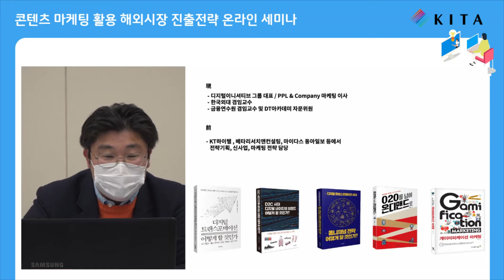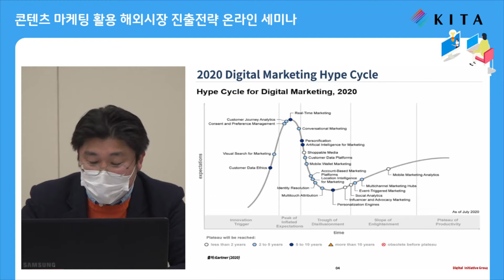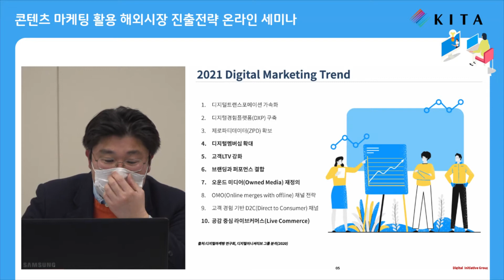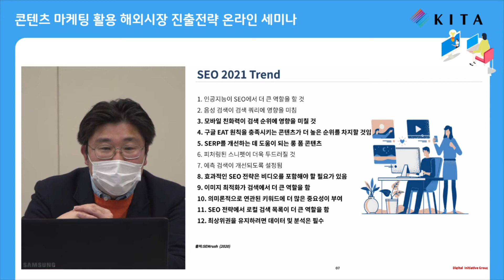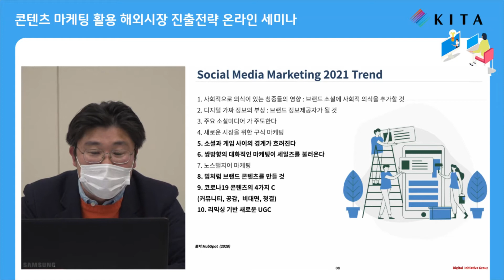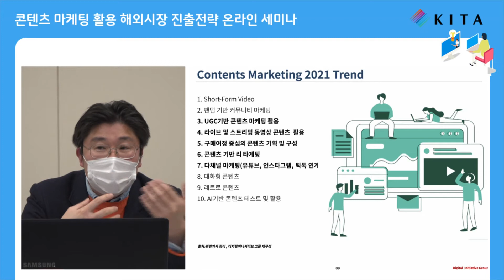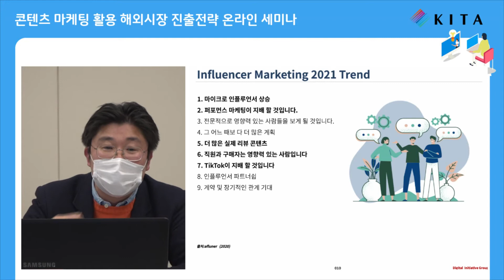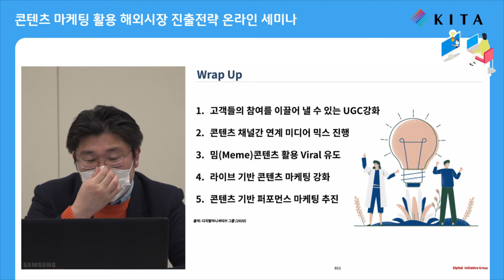콘텐츠마케팅 활용 해외시장 진출전략 온라인세미나 - 2021 글로벌 디지털 마케팅 트렌드(콘텐츠마케팅 중심으로)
강연자: 2021년 글로벌 디지털마케팅 트렌드 미리보기(디지털이니셔티브 그룹 김형택 대표)